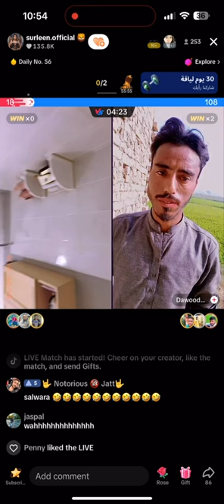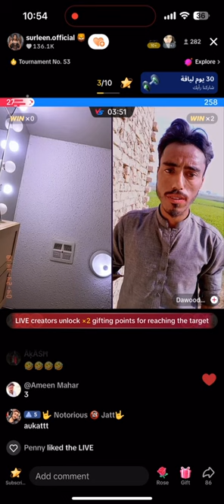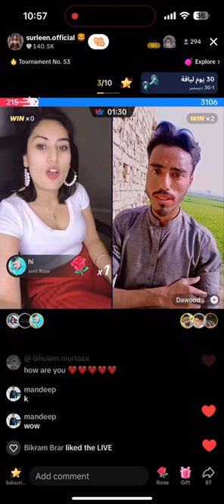Surleen vs dawood match again tochan mukabla